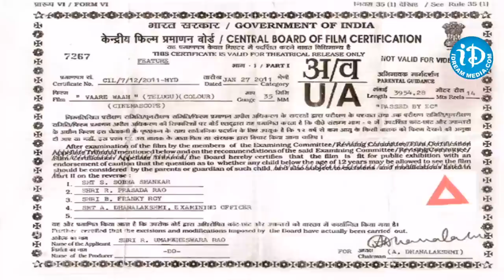Vaareva HD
👉 Episode 1 Vaareva is a 2011 Indian Telugu language romance film written and directed by Kalyan Mantena . It stars Goutham, the son of famous comedienne Brahmanandam making a re-entry and newcomer Shambhavi in the lead roles.